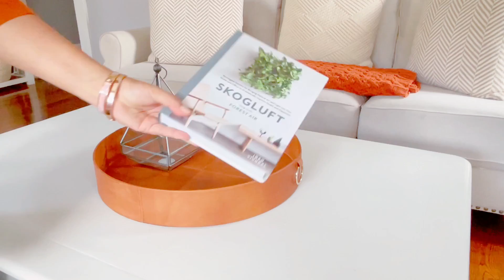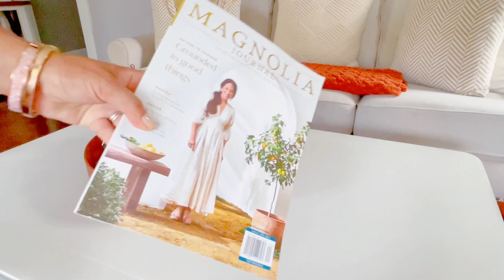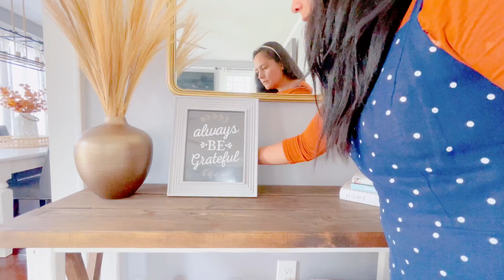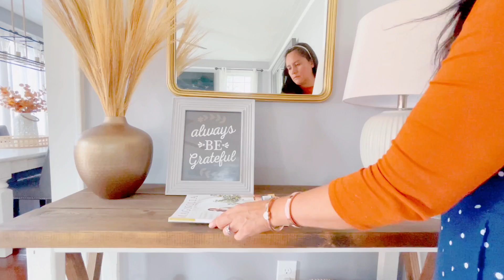Limpieza y Decoracion de mi Sala 🍂 Otoño 2021 || motivate 🤎